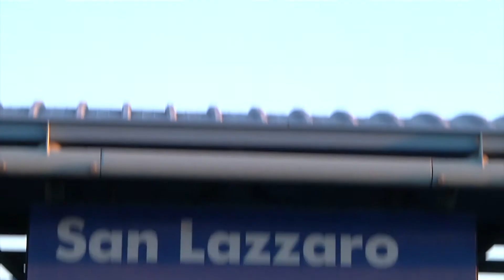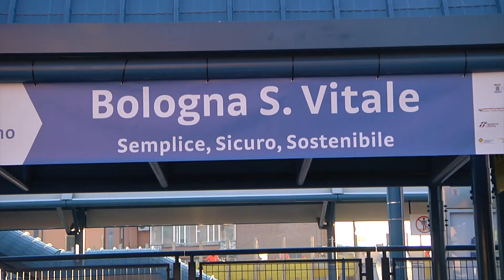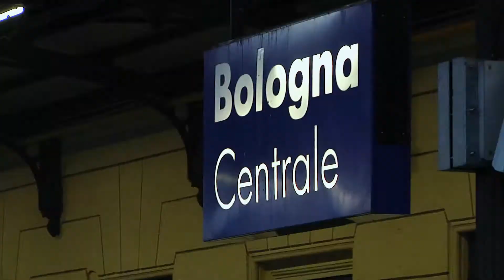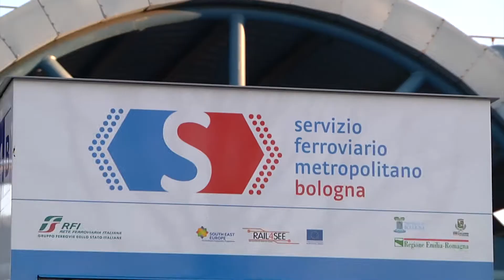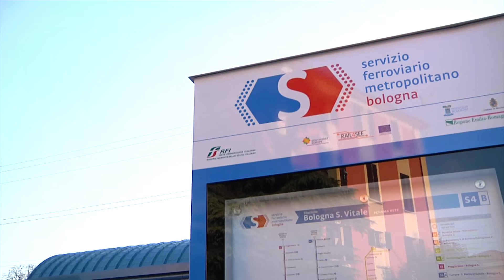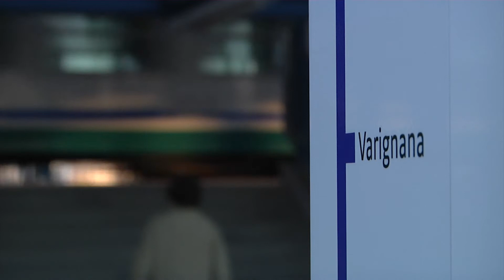La ESSE Bolognese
SFM e RAIL4SEE
Video dedicato alle azioni del Progetto Europeo RAIL4SEE per il miglioramento del Servzio Ferrovirio a Bologna